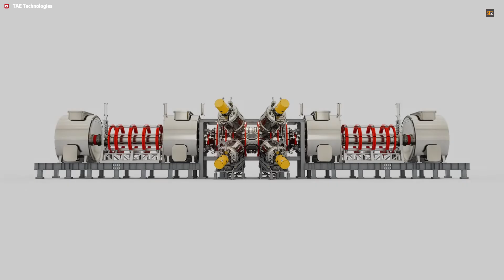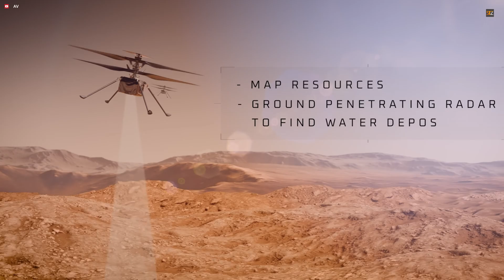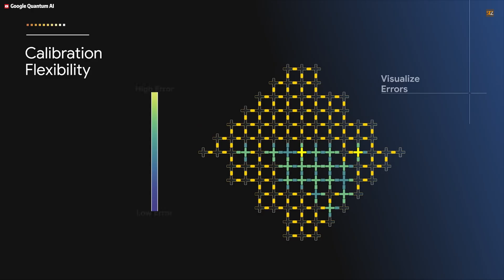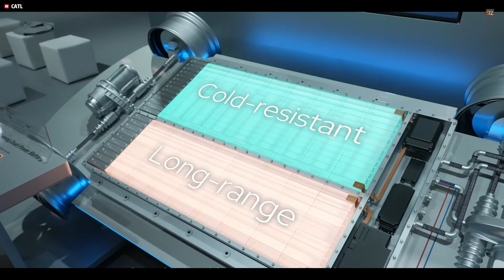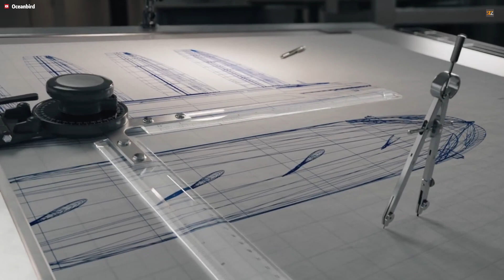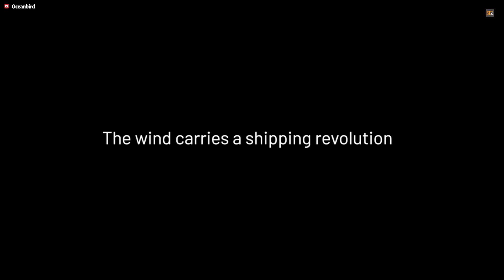15 "IMPOSSIBLE" Technologies That Are NOW REAL (Mind-Blowing Inventions)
15 "IMPOSSIBLE" Technologies That Are NOW REAL (Mind-Blowing Inventions)
15 "IMPOSSIBLE" Technologies
Technologies

◼️See Details:

00:39 - 1. MagRail Booster
01:49 - 2. Esa Future Space Transport Ecosystem
02:51 - 3. TAE Norm Fusion Machine
03:56 - 4. Microfluidic Cooling
04:50 - 5. Cognify facility
05:32 - 6. Phantom 3500
06:32 - 7. Deep Robotics X30
07:51 - 8. Vertechs AXON
08:59 - 9. CA-1 Europa
10:03 - 10. Plenty Future of Farming
11:08 - 11. Vertiv CoolPhase Flex
12:06 - 12. Skyfall
12:59 - 13. Willow Quantum Chip
14:03 - 14. CATL Freevoy Dual-Power Battery
15:08 - 15. Oceanbird Orcelle Wind

◼️See About:
Technology's unbelievable rise is turning the impossible into reality. Breakthroughs in areas like future energy, mind-controlled machines, space exploration, and next-generation propulsion show the future isn't coming—it's already here. These inventions are not just defying logic; they are fundamentally reshaping how we live, move, and think. What was recently considered science fiction is now actively transforming industries and daily life. Prepare to explore the mind-blowing advancements that are pushing technological boundaries and making the future a living reality.

◼️We hope you enjoyed the video! Your support means a lot to us. This helps us continue creating content like this for you.

I'll get back to you as quickly as I can.

Thumbnail image generated by AI